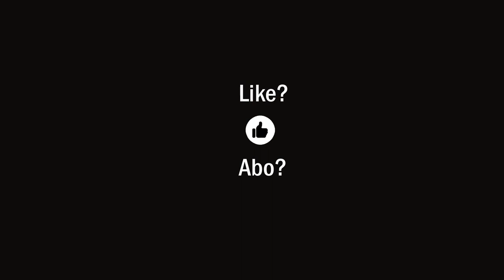Sauerstoff tanken, Synapsen aktivieren!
Der Begriff "Gehirnwäsche" ist im Allgemeinen negativ besetzt: "... den psychischen Widerstand mit gewaltsamer Einwirkung zu brechen. Theorien der Gehirnwäsche entstanden zunächst im Zusammenhang mit totalitären Staaten ..."
Sind wir aktuell Opfer einer massiven täglichen "Gehirnwäsche" nach klassischer Definition? Blinder Kadavergehorsam ist das Gegenteil eines gesunden Verstandes. Ich verwende den Begriff "Gehirnwäsche" heute einmal positiv. Unser Hirn braucht Sauerstoff! Ein freies und mit Sauerstoff "gewaschenes" und versorgtes Gehirn generiert kreative Gedanken! Das ist es, was die Welt jetzt braucht. Ich nehme Sie mit auf einen Spaziergang an der frischen Luft ...